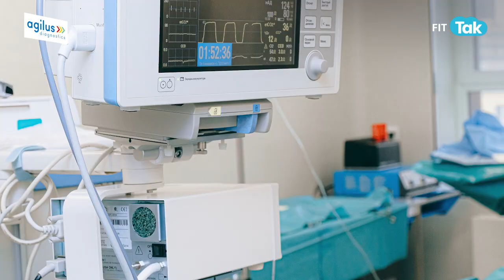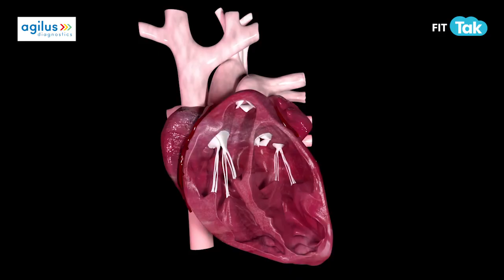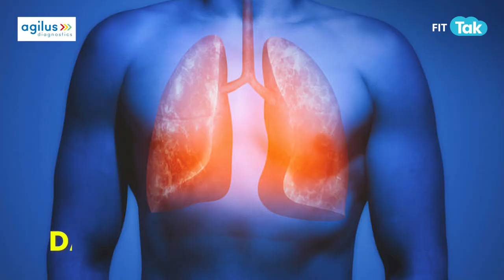Is Vaping A New Threat In India? | How Teen's Lungs Left Like Shattered Glass | Xplained | FIT TAK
In this eye-opening episode of Xplained on FIT TAK, we delve into the alarming rise of vaping among teenagers and its devastating impact on their health. Recent studies and shocking real-life cases reveal how vaping is leaving young lungs damaged, akin to shattered glass. Join us as we explore the science behind this epidemic, hear from medical experts, and understand the long-term consequences of this seemingly harmless habit. Don’t miss this crucial discussion that every parent and teenager needs to watch. Stay informed, stay safe.